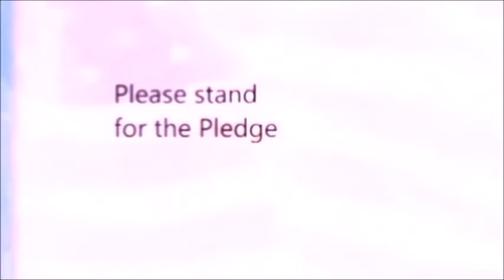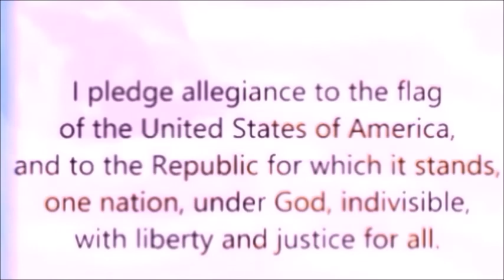AHS Kilt 5-11-17